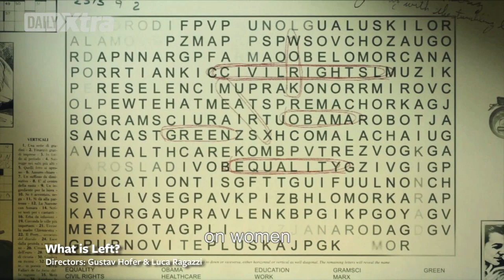Gay filmmaking couple back with What is Left?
Gay filmmakers Gustav and Luca Ragazzi are back with their latest documentary, What is Left? The film uses the couples' fun loving gay sensibility to look at the remnants of Italy's political left using their trademark fun-loving gay sensibility. The Italian couples' previous documentaries include Suddenly Last Winter and Italy: Love It or Leave It.